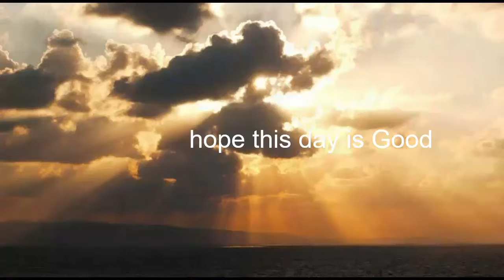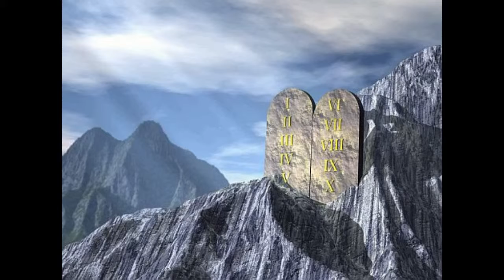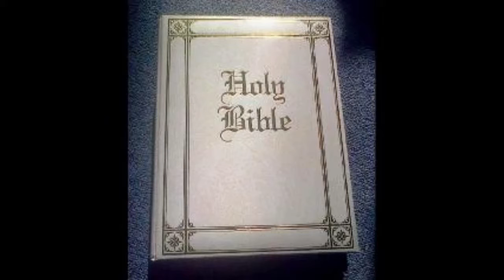Al Cooke sings Lord I hope this Day is Good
This is a Don William song a great christen music song Lord I hope this day is good hope you Enjoy Leave something or commit or marks Thanks